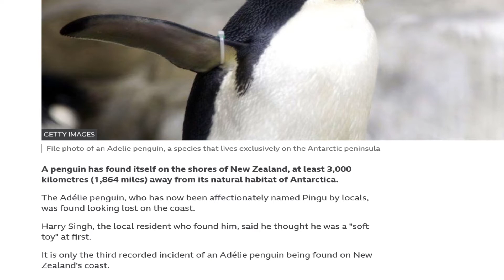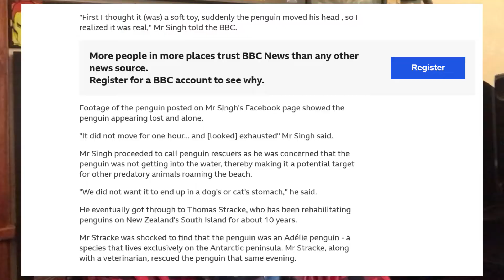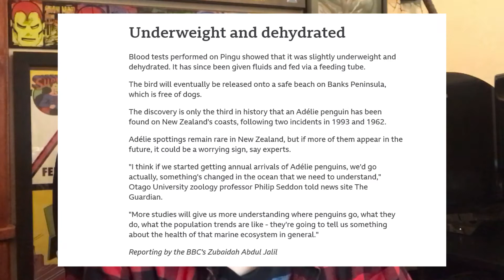Antarctic Penguin Washes up on New Zealand Beach; Nicknamed Pingu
I love animal videos so much

TL;DR

In New Zealand recently a Adélie penguin from Antarctica washed up on a New Zealand beach over 1800 miles away from where it was originally from. This is only the third time in recorded history this has happened. The locals nicknamed the Penguin Pingu. Pingu is a cute Penguin.